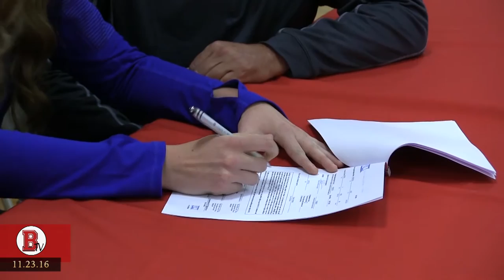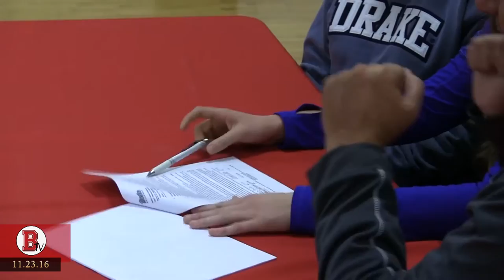BTV News - Week 12 - 11.23.16 (2016-17)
Here is a condensed news show for the short school week due to Thanksgiving break. Enjoy!